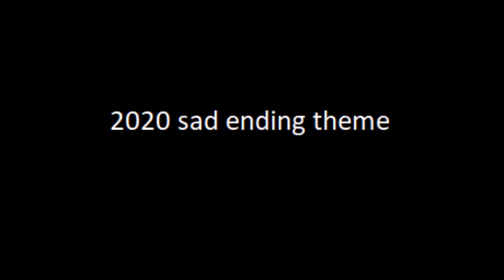2020 sad ending theme